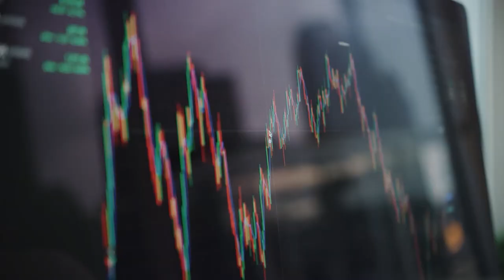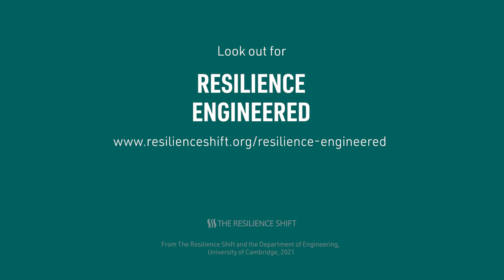Resilience Engineered - TRAILER Episode 2: Global issues, local action [1'41]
Our film series, Resilience Engineered, is now freely available to watch, download, and use in teaching or team discussions. Resilience Engineered is a three-part series (each film is around 25') on some of the most pressing challenges associated with 21st Century infrastructure systems development, with the concept of resilience as the underlying theme.

Leading thinkers including Professor Lord Martin Rees, Sir John Kay, and Dame Judith Hackitt, as well as leaders from the primary engineering associations and city leaders, take part in this series of three short films that explain what resilience is, and why it matters.

The films are available for engineers and academics to use in teaching courses, industry professionals to engage with this as part of continuing professional development and for executive teams to reflect on the meaning of the content for their organisations and build the business case for resilience.

For list of participants, episode guides and trailers, and to watch all films (durations around 25’ each),